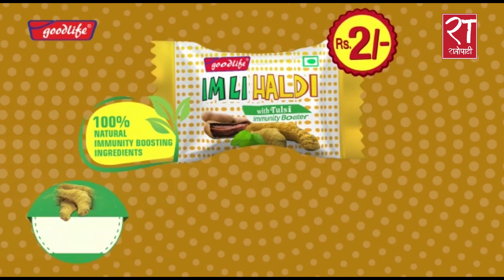केपी ओलीलाई भिलेनको भूमिका खेलेकोमा धन्यबाद